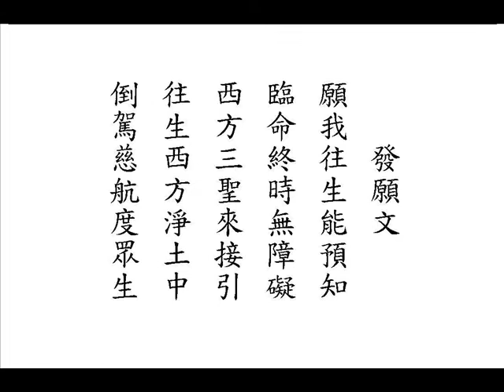佛號唱誦 開松老和尚 03